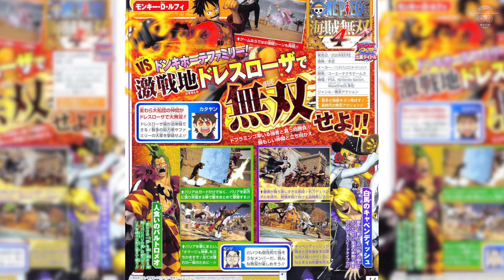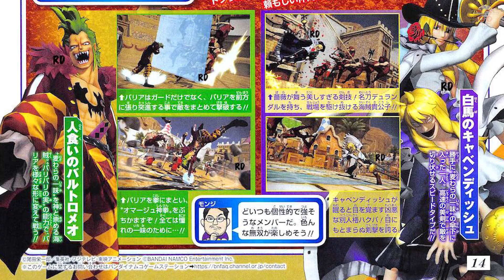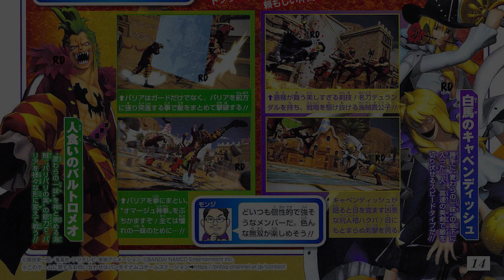One Piece Pirate Warriors 4 News Bartolomeo & Cavendish(Hakuba) Spielbar/confrimed 🔔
Neue Spielbare Charaktere wurden für One Piece Pirate Warriors 4 bestätigt.
New Playable characters joins the roster of OPPW4:
- Bartolomeo & Cavendish (Hakuba)

📱 Social Media 👁‍

Hier kommt ihr auf unseren Discord-Server:
Uns auf Twitter folgen:
✔️ about the Game:
►Titel: One Piece Pirate Warrios 4
►Release:  2020
►Plattform:  PS4, Switch, Xbox One & PC
►Developer: KOEI TECMO GAMES